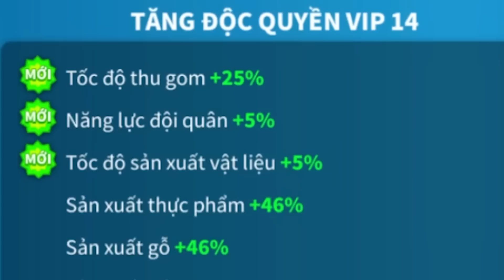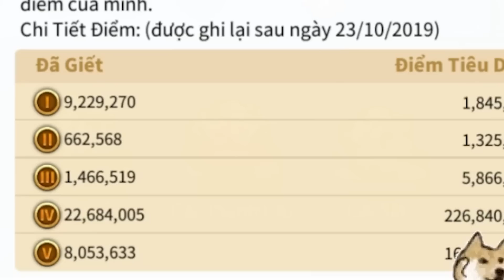Đã tìm ra gương mặt đại diện tiếp theo cho các nhãn hiệu bột giặt - Nếu chỉ nạp gem tháng có mạnh ko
Chà tính ra nạp gem thì lên đồ nhanh hơn thì phải ae nhỉ

giúp kênh phát triển cũng như rok f2p trang trải cuộc sống khó khăn vất vả T_T